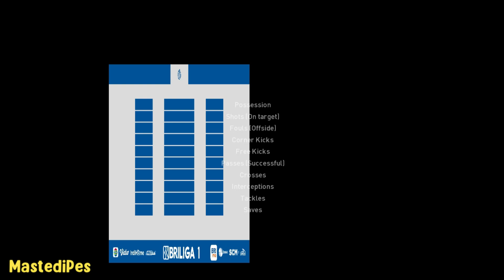PERSIB BANDUNG vs AREMA FC LIVE | BRI LIGA 1 INDONESIA 22/23 LIVE MATCH TODAY - eFootball PES 2021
LIVE PERSIB BANDUNG vs AREMA FC | BRI LIGA 1 INDONESIA 22/23 LIVE MATCH TODAY - eFootball PES 2021

Terimakasih ya salam PES 😁😁😁🙏🙏🙏

Persib Bandung vs Arema Fc lanjutan  pertandingan BRI Liga 1 Indonesia pekan ke 24 ini adalah prediksi dengan menggunakan game sepakbola pro evolution soccer 2021 atau efootball pes 2021 season update, Selamat menyaksikan semoga teman teman semuanya bisa mersakan atmosfir di pertandingan Liga Indonesia secara virtual PES 2021 antara Persib Bandung vs Arema Fc, David Da Silva mencetak GOL Cantik di laga ini sangat menarik buat di saksikan

Persib vs Arema Fc All Gоals Extеndеd Hіghlіghts 2023
Arema Fc vs Persib All Gоals Extеndеd Hіghlіghts 2023
Persib Bandung vs Arema Fc All Gоals Extеndеd Hіghlіghts 2023